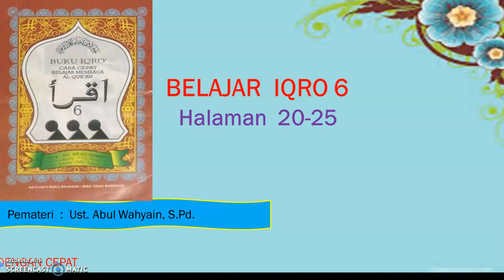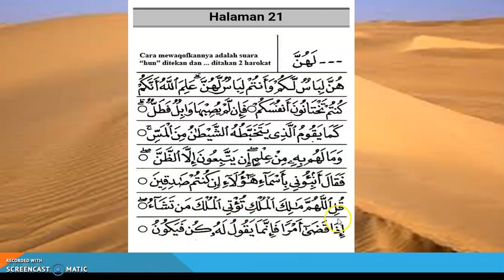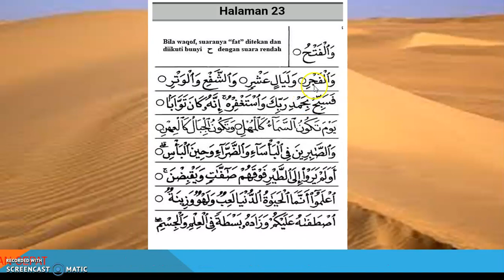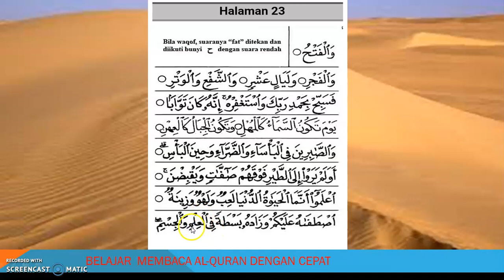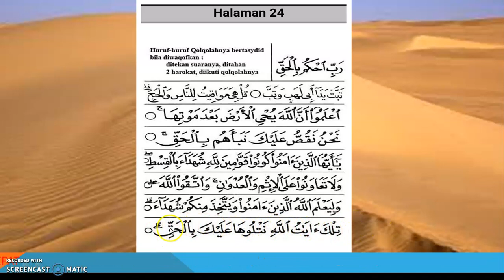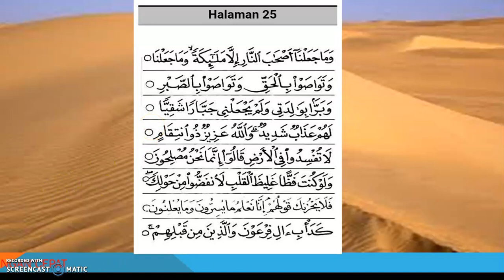kelas BAO Iqro6 20 25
alhamdulillah kita sudah masuk ke iqro 6 halaman 20-25
ayo semangak kawan